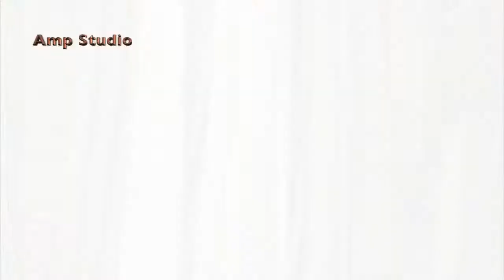New Masihi Geet 2017 Jay Jay Kaar Karo by Chandan Singh.HD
New Maseehi Geet 2017 HD
New Hindi Worship Songs 2017 HD
New Hindi Christian Songs 2017 HD
New Urdu Christian Worship Song 2017 HD
New Hindi Jesus Songs